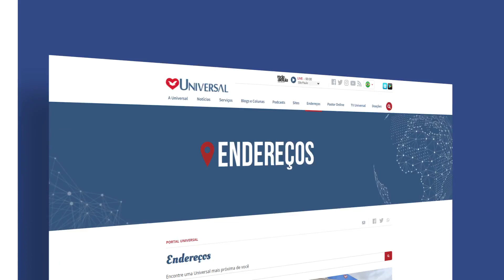Agenda Univer Vídeo: 21 dias para ter a mente de Cristo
Durante o Jejum de Daniel, os participantes contarão com uma cartilha com indicações de conteúdos para os dias do propósito. Saiba como retirar a sua: